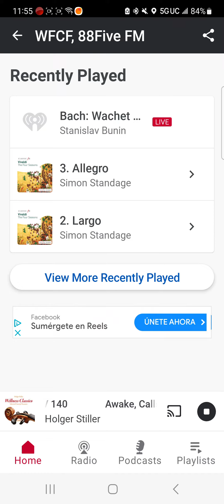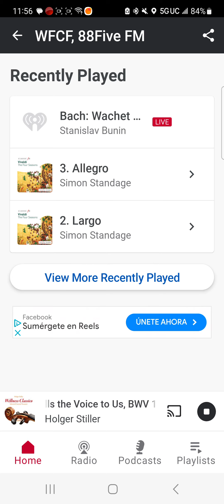Radio Switched on Bach